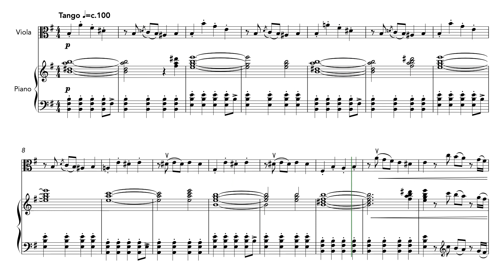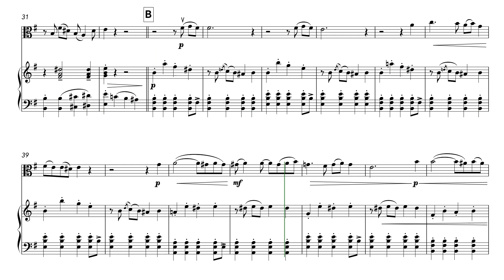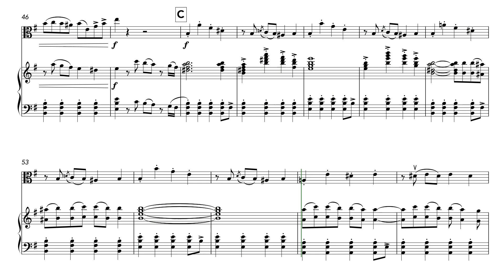La Cumparsita (Viola and Piano)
A new arrangement of “La Cumparsita,” a tango written in 1916 by the Uruguayan musician Gerardo Matos Rodríguez. It is among the most famous and recognisable tangos of all time. The title translates as "the little parade", and the first version was a tune with no lyrics. Later, Matos Rodríguez produced a version with lyrics that begin: "The parade of endless miseries marches around that sick being who will soon die of grief." However, the most popular version of the song is accompanied by lyrics by Pascual Contursi and is also known as "Si supieras".